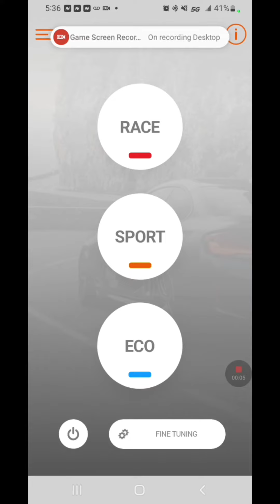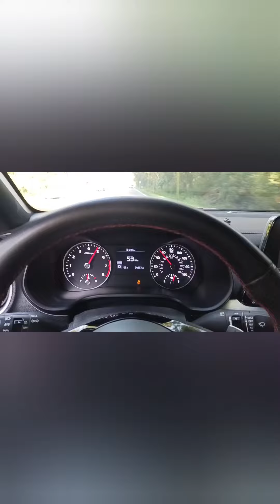I just made this one for fun.... roll to 60mph in a Kia Forte GT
A slightly modded, 2021 Kia Forte GT.
this car is a blast.

Mods- custom exhaust, Tork Downpipe, Tork intercooler resonator delete, HKS plugs, Injen Intake, Evilla sway bar, Strut brace, and tie bar, Eibach Springs, and a Racechip GTS.

it's a fun daily.